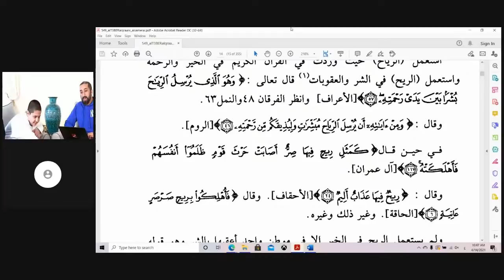Qur'anic Expression by Dr. Fadel Saleh Al-Samerai Part 2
Part 2 of the book At-Ta'beer Al-Qur'ani by Dr. Fadel Saleh As-Samerai